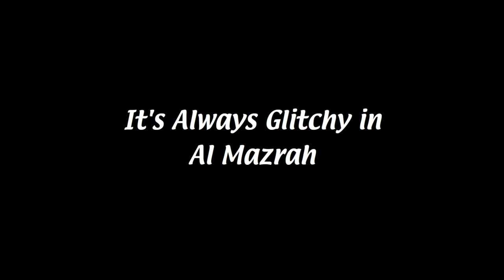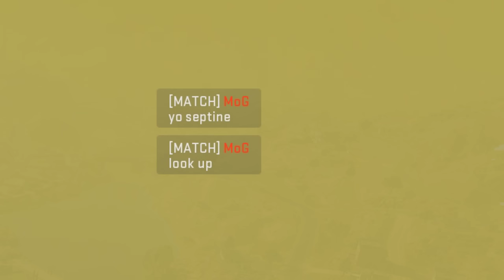Weirdest Warzone Glitch Ever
Today we're playing Warzone 2 on a janky pre-owned GPU and getting all the weird texture glitches! Who knows why these amazing glitches happen?

Timestamps:
00:00 - Cthulhu
00:44 - Game 1, RGB
03:01 - Tesseract
04:08 - Game 2, X-Ray vision
08:31 - Game 3, Warning Signs
10:34 - Eldritch horrors
11:00 - RGB strafing

Music used in this video:
György Ligeti - Requiem Kyrie
It's Always Sunny in Philadelphia intro theme
New Super Mario Bros OST - Starman theme
Dunkirk OST - Beach (Trailer Music)
Jobii - Derive
Splinter Cell OST - Georgia Streets
Splinter Cell OST - Georgia Stress
Hampus Naeselius - Cluster One
Johann Strauss II - Voices of Spring Waltz
Warzone OST - Main Theme